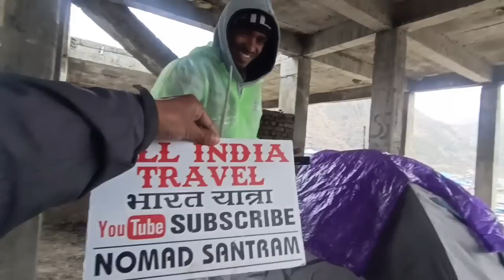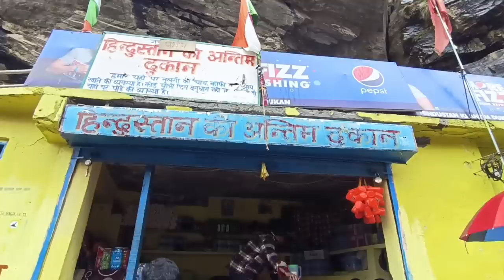Swarg Ka Raasta ||पांडव इसी रास्ते गए थे स्वर्ग || Mana Village ||भारत का आखिरी गांव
Swarg Ka Raasta ||पंडब इसी रास्ते गए थे स्वर्ग || Mana Village ||भारत का आखिरी गांव

UPI ID
digantabaruah123477-1@oksbi